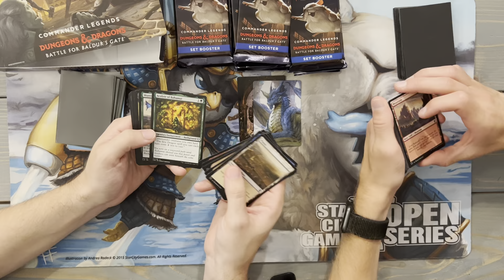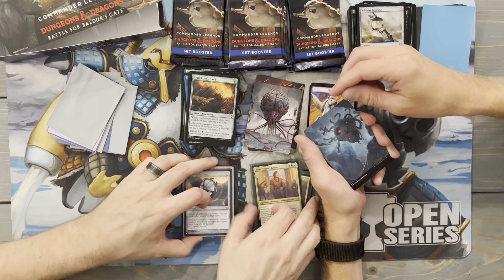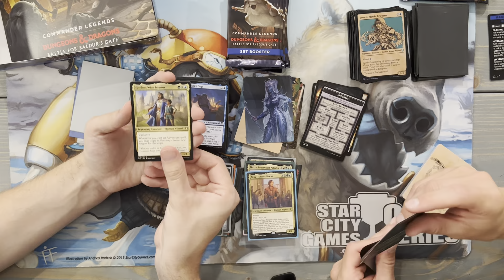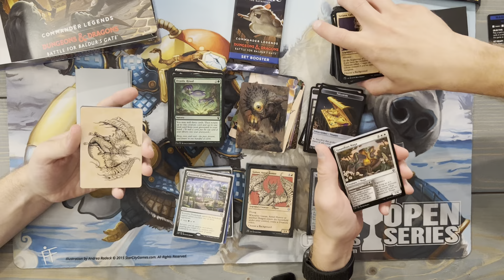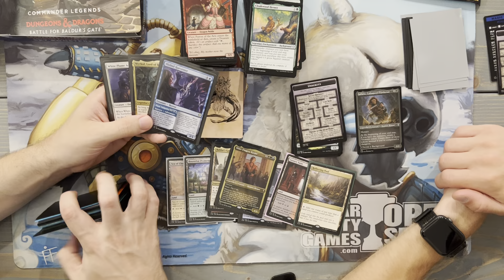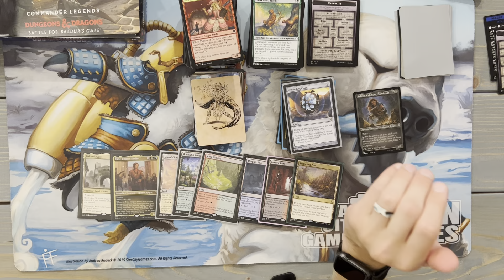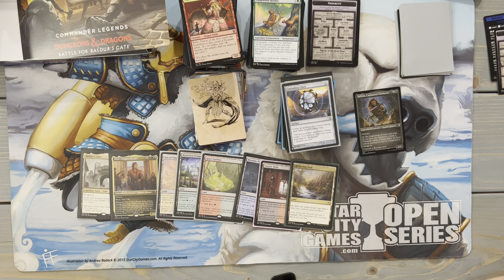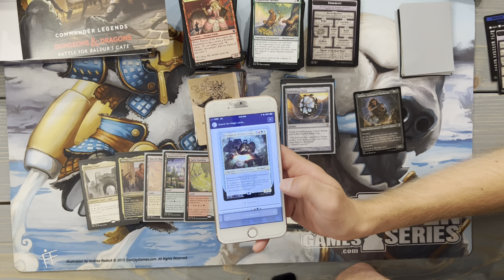Command Legends Baldur’s Gate Set Box #2